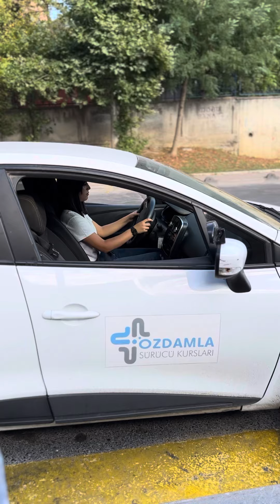Direksiyon Sınavı Bahçelievler Alanı Paralel Park Anlatımı